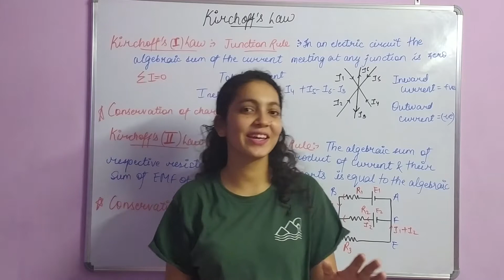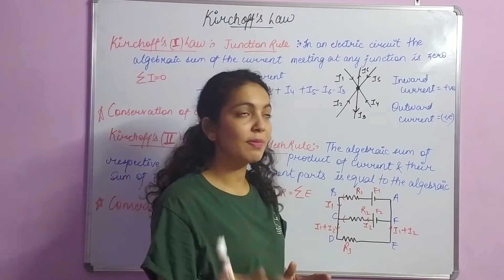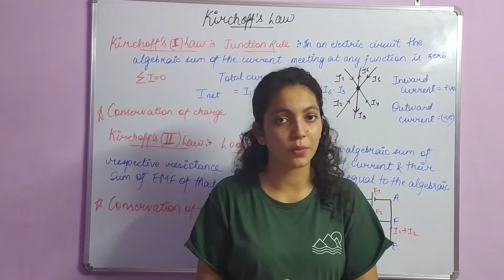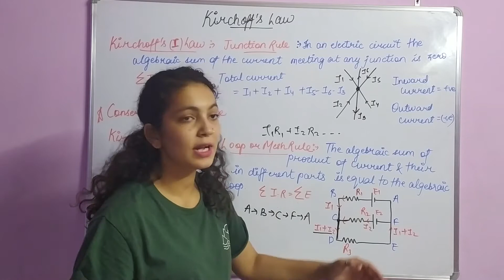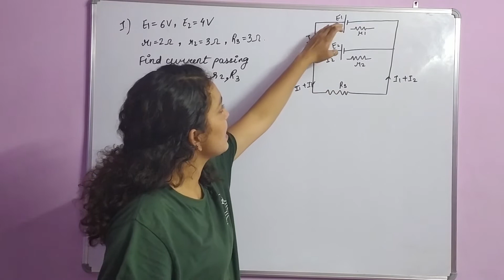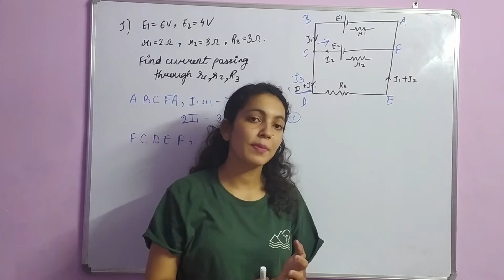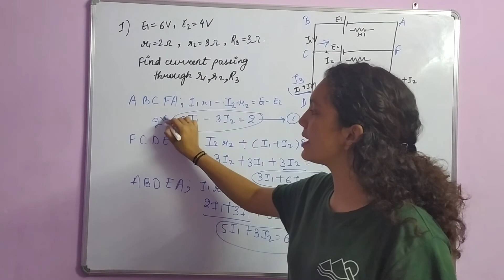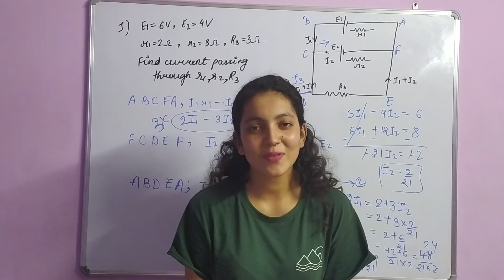class 12 | KIRCHOFF'S LAW| Loop Rule| JUNCTION RULE | CURRENT ELECTRICITY | NCERT |LECTURE 05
hello student's,
 this video explains the following topics of class 12, chapter 03 CURRENT ELECTRICITY of NCERT book:.
1. kirchoff's law.
 2. junction rule.
3. loop rule.
4. application of the laws.
the laws explained here are very much important for the boards exams for class 12 as it is the basis for applications of Wheatstone bridge as well.
i hope you all like the way of my teaching, and the material taught here.